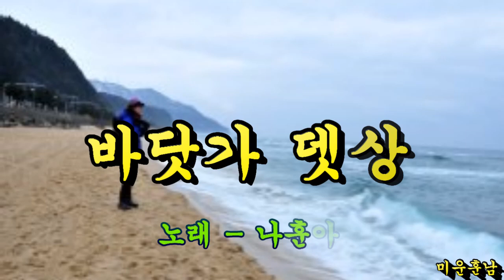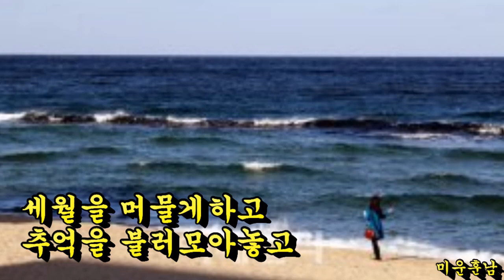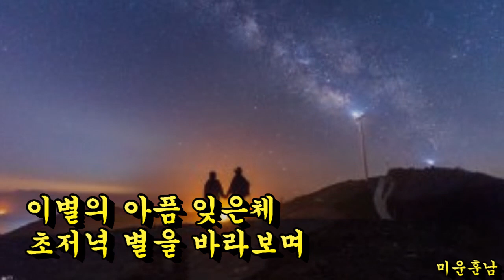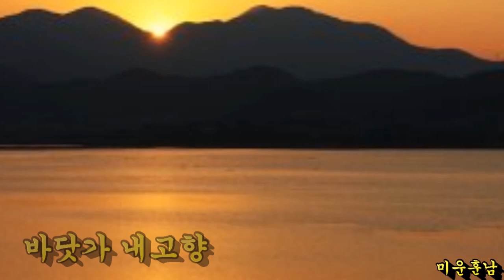바닷가 뎃상 - 나훈아